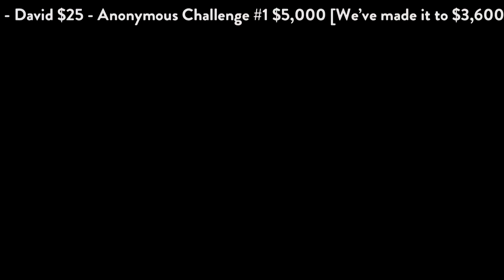Music In Place: "Old Friend" by Laurie Lewis with AJ Lee & Blue Summit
Here's a clip from Music In Place Fundraiser hosted by magician and comedian Jay Alexander. Music In Place is a great non-profit who is providing income and music making opportunities for musicians who are impacted from the pandemic.

Laurie Lewis is a Grammy Award-winning musician. She is internationally renowned as a singer, songwriter, fiddler, bandleader, producer and educator.

AJ Lee - lead vocals, mandolin
Jesse Fichman - harmony vocals, guitar
Sullivan Tuttle - guitar
Chad Bowen - harmony vocals, upright bass
Jan Purat - fiddle (not present)